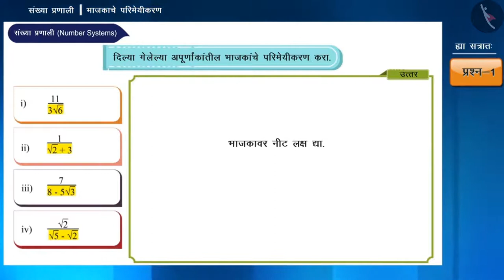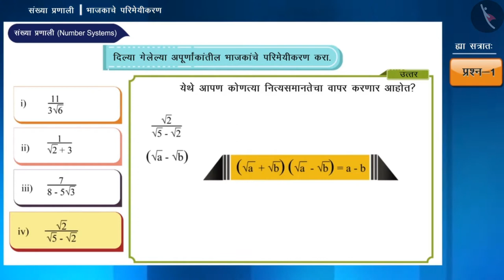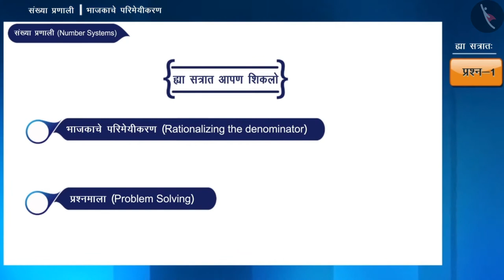छेदाचे परिमेयीकरण|Part 2/3|Rationalizing the denominator|Marathi|Class 9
छेदाचे परिमेयीकरण|Part 2/3|Rationalizing the denominator|Marathi|Class 9 | वास्तव संख्या | कक्षा 9 | NCERT | संख्या पद्धती

Rationalizing the denominator | Real Numbers | Grade 9 | NCERT | Number Systems

Welcome to part 2 of Rationalizing the denominator. In this video, we will discuss various examples of Rationalizing the denominator.